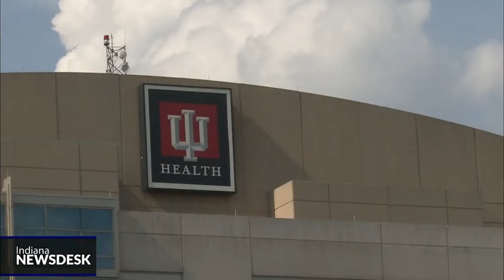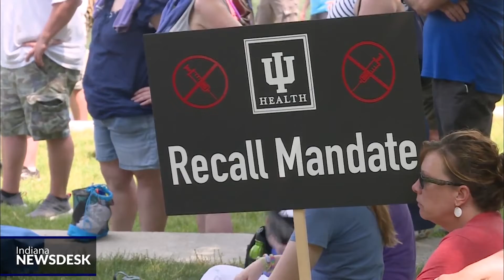Some IU Health Staffers Reject COVID 19 Vaccine Despite Requirement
Full Story IU Health is telling its employees they must get vaccinated against COVID-19 by September if they want to keep their jobs. Some workers aren’t happy about that.